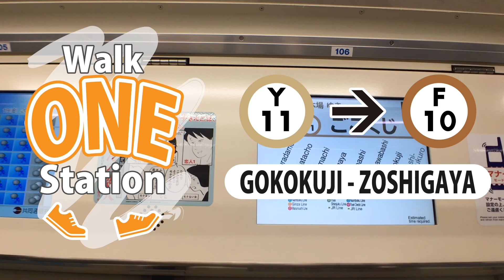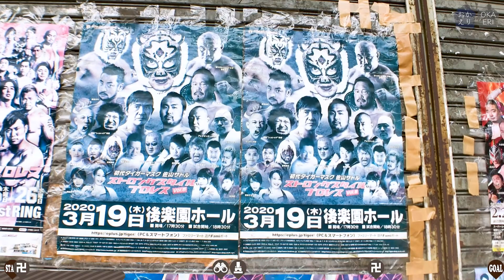Walk ONE Station in Tokyo (Gokokuji - Zoshigaya)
Tokyo has a fine railway network, so you can easily access anywhere.
Why do not you use them to go to places that are not sightseeing spots?

Get off at a station you haven't visited yet, walk through unknown towns and discover new things.

This is a video that only takes a walk between stations.
Please enjoy the daily scenery in Tokyo.
Please note that nothing happens.

START: Gokokuji station (Y-11 / Tokyo-metro Y Line)
GOAL: Zoshigaya station (F-10 / Tokyo-metro F  Line)

0:00 Start
1:29 Gokokuji Temple
5:02 Shinobazu-dori Ave.
10:48 Residential area
16:00 McCaleb Old Missionary House
16:33 Residential area
17:43 Zoshigaya Cemetery
21:30 Residential area
25:20 Otori Shrine
26:00 Residential area
27:22 Kishimojin Temple
31:35 Kishimojin Main approach
33:57 Tokyo Sakura Tram Kishibojinmae Station
35:13 Goal

About this area.
Zoshigaya is a town that has preserved its historic atmosphere.
The symbol of the city is the Kishimojin Temple. The current main hall was built during the reign of the fourth Tokugawa shogun, and is the oldest structure in Toshima City. Since Kishimojin was believed to be the god of childbirth and child-rearing, she was widely worshipped by the common people. It was a major tourist attraction with food teahouses on both sides. Utagawa Hiroshige's Ukiyoe (woodblock prints) also depict the bustle of the area in the past.
There is Zoshigaya Cemetery. The cemetery, which was established in 1872, contains many graves of famous people, including Natsume Soseki, Koizumi Yakumo, Izumi  Kyoka, Nagai Kafu, Shimamura Hatsuki, John Manjiro, Oguri Uenosuke Chushun, Takehisa Yumeji, the poet Sato Hachiro, and many others. A map of the park shows the locations of famous people's cemeteries, and many people visit the graves.
Near Zoshigaya Cemetery is the McCaleb Old Missionary House, the oldest wooden Western-style building in Toshima ward Tokyo, built in the Meiji period. There is quite a nice atmosphere. The area is mostly compact, single-family homes with a folksy atmosphere.

Tokyo Map (You can search past videos on the map.)

Our
Airbnb listing.
#1 Nostalgic house & daily life /3BR (@Shinjuku area)
Please check it out if you come to Tokyo.